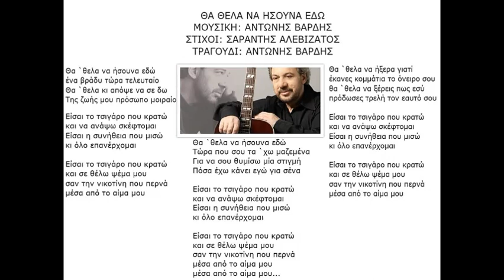ΘΑ ΘΕΛΑ ΝΑ ΣΟΥΝ ΕΔΩ-ΑΝΤΩΝΗΣ ΒΑΡΔΗΣ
***ΑΓΑΠΗΜΕΝΟ***
ΜΟΥΣΙΚΗ:ΑΝΤΩΝΗΣ ΒΑΡΔΗΣ
ΣΤΙΧΟΙ:ΣΑΡΑΝΤΗΣ ΑΛΕΒΙΖΑΤΟΣ
ΤΡΑΓΟΥΔΙ:ΑΝΤΩΝΗΣ ΒΑΡΔΗΣ

Θα `θελα να ήσουνα εδώ
ένα βράδυ τώρα τελευταίο
Θα `θελα κι απόψε να σε δω
Της ζωής μου πρόσωπο μοιραίο

Είσαι το τσιγάρο που κρατώ
και να ανάψω σκέφτομαι
Είσαι η συνήθεια που μισώ
κι όλο επανέρχομαι

και σε θέλω ψέμα μου
σαν την νικοτίνη που περνά
μέσα από το αίμα μου

Θα `θελα να ήξερα γιατί
έκανες κομμάτια το όνειρο σου
θα `θελα να ξέρεις πως εσύ
πρόδωσες τρελή τον εαυτό σου

κι όλο επανέρχομαι

Τώρα που σου τα `χω μαζεμένα
Για να σου θυμίσω μία στιγμή
Πόσα έχω κάνει εγώ για σένα

κι όλο επανέρχομαι